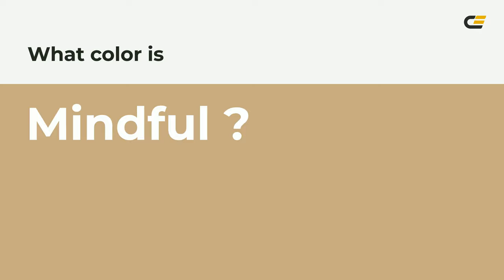Mindful color c8ac82 hex color - Brown color - Cool color c8ac82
What color is Mindful ? c8ac82 hex color - Brown color - Cool color c8ac82

Hex c8ac82 Color Code is also known as Mindful color.

Hex c8ac82 Color code in RGB color code model is created after adding 78.43% red color, 67.45% green color and 50.98% blue color.
Hex c8ac82 Color code in CMYK color (process color) code model is generated after subtraction of 0% cyan, 13% magenta, 35% yellow and 21% black.